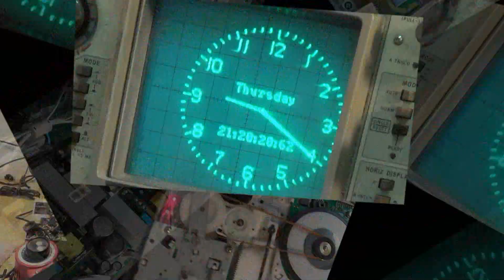Identifying bad SME capacitors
Look at how bad these things really are. They piss in the board and damage it.